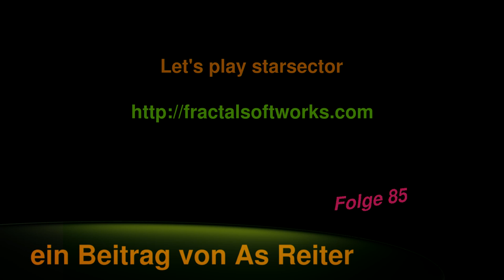Let's play starsector Folge 85 deutsch Ironclads